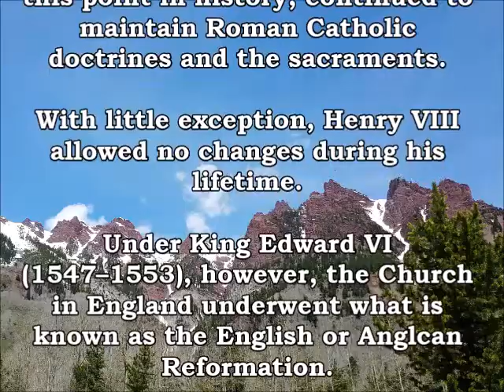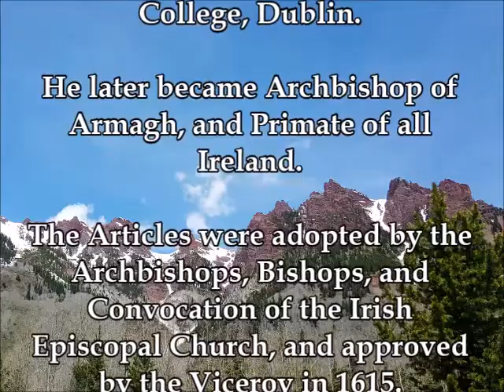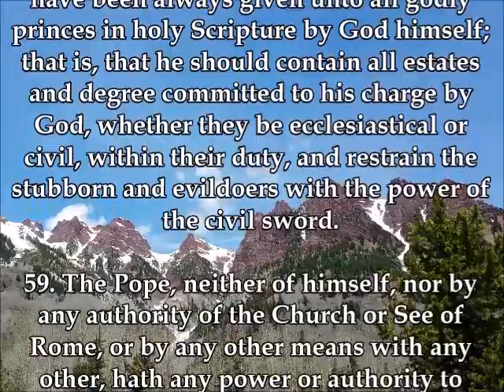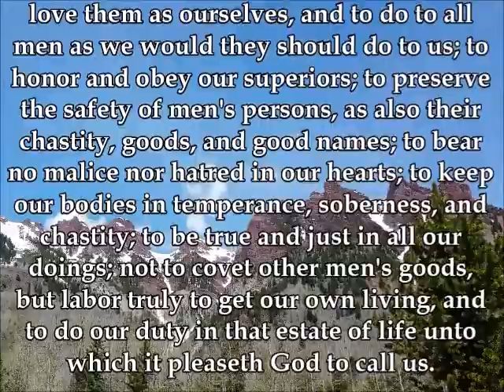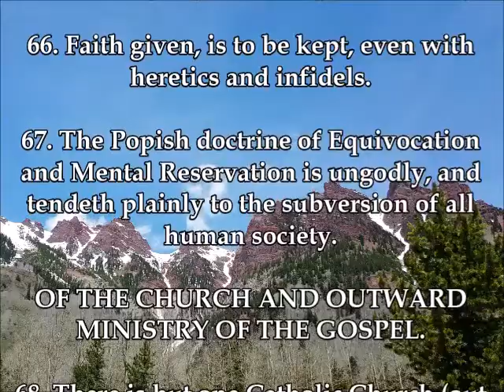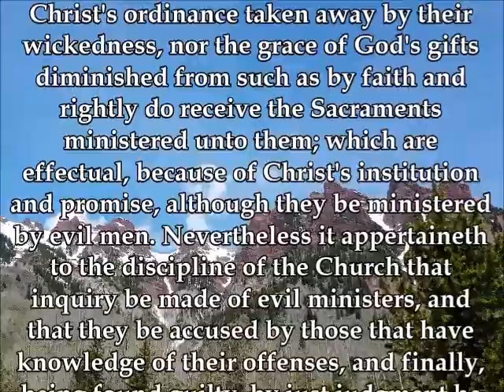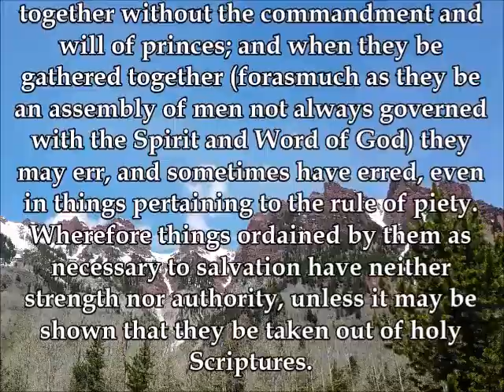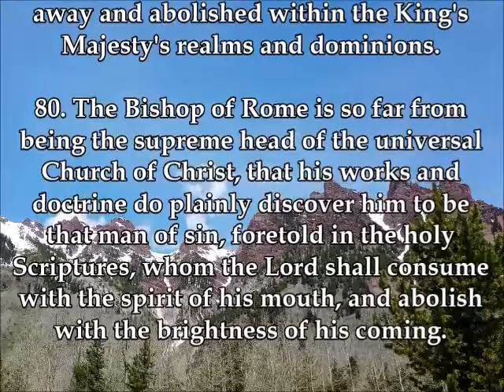Creeds of the Anglican Reform: The Irish Articles (Article 57-80)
Articles 57-80 of the Irish Articles